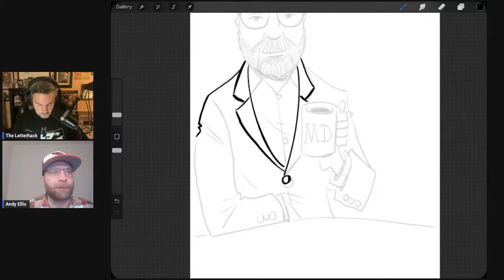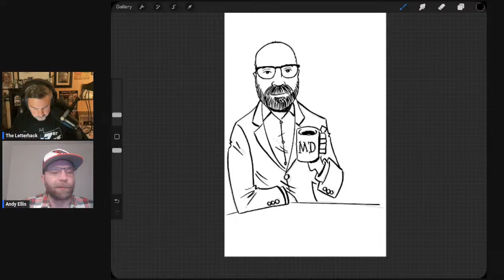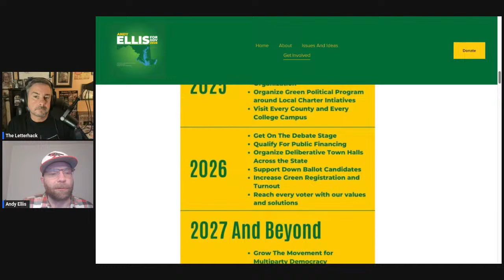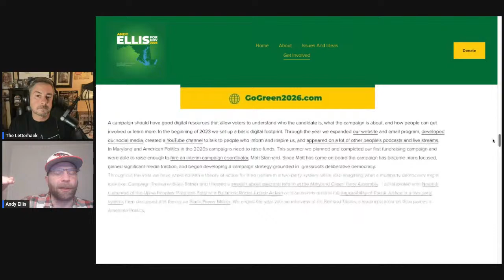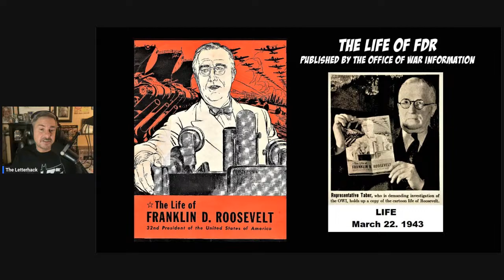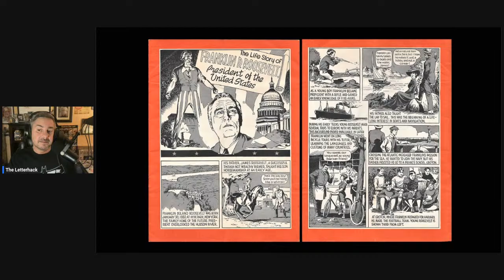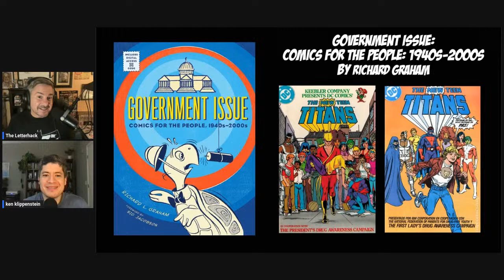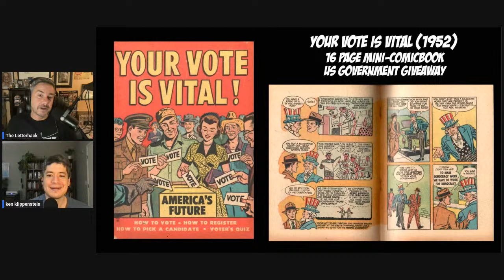INTERVIEW W/ ANDY ELLIS!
Drawing special guest, 2026 Green Party candidate for Governor in the state of Maryland, advocate and activist, Andy Ellis.
 BONUS CONTENT: Ken Klippenstein joins the show to talk about Government Issued comic books and his new piece in the Intercept:

Live-Streams Mondays 9:30PM EST & Wednesdays 8PM ET!

FOLLOW ANDY ELLIS ONLINE

$theletterhack

Follow online for updates, finished artwork and more!